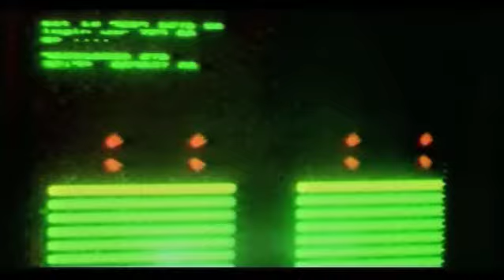SILVERHAZE 3D Dune - Are You Ready To Fly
1995 again not our musicstyle, but still paying the rent .